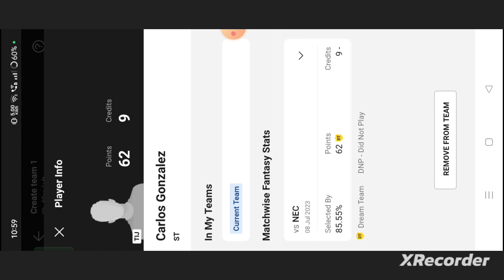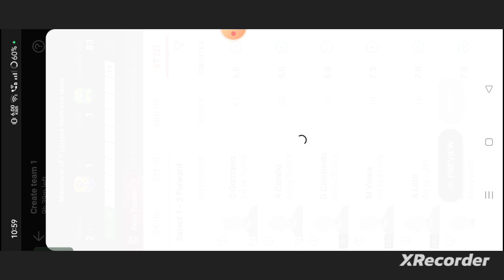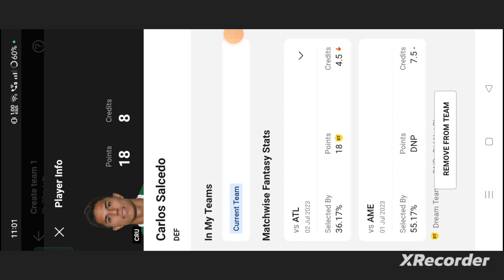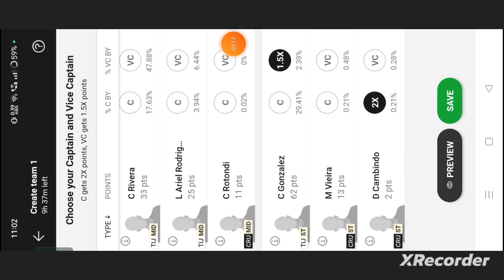TIJ vs CRU Football Dream11 prediction team win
own risk"

1. This analysis  is based on my

2.Dream11 takes great care to comply with all central and state legislation in India to ensure that  users are fully protected. Every contest on  platform is carefully designed to comply with applicable statutes and regulations in India.

Thanks